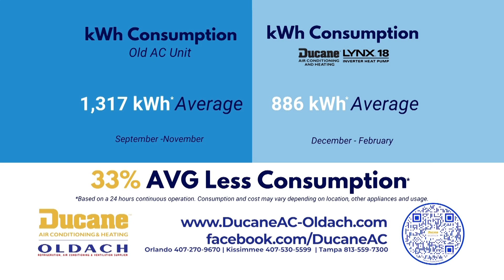You Have Real Estate | Season 6 | Episode 14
Elisha Lopez, Broker of Ocala Realty World discusses how snowbirds impact the real estate market and why we should not wait until the election to buy real estate. Nina Sandoval, Agent at Ocala Realty World shares the benefits of new construction Ocala. Chad Newberry, CEO of Newberry Homes gives his insight on how to become real estate developer and his coaching to succeed in the development space. Alena Rivera and Angely Crownover talks about the rise of Exit Global Realty and shows off four amazing listings.